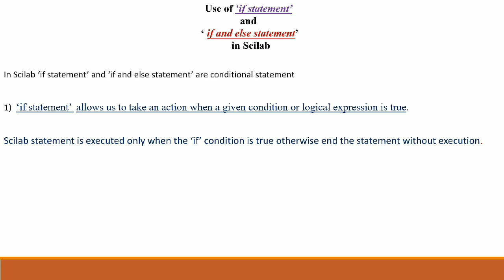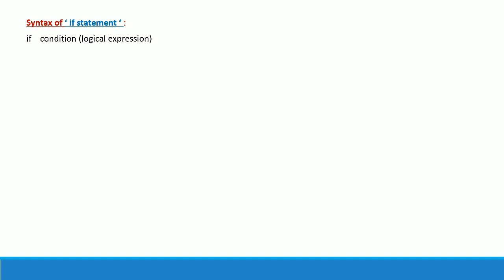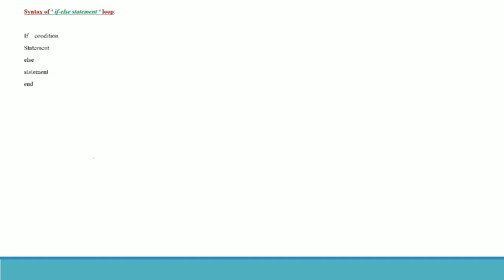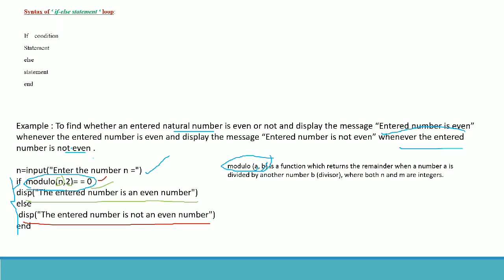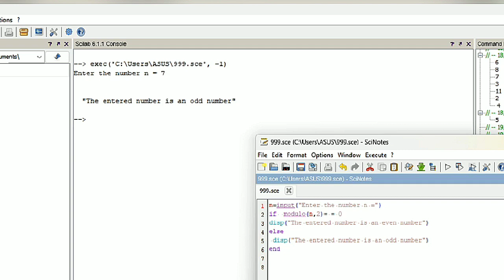if - else statement, B.Sc., Sem. VI, Scilab, Maths practical, NEP 2020, Practical No. 2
Time stamp:
Intro of if else statement: 00:17
Syntax of if else statement: 01:16
Scilab program for an example using if else statement: 02:07
Practical on scilab editor window: 03:57